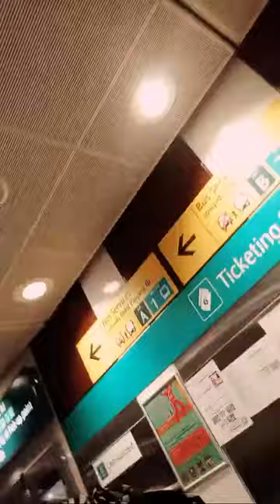OFF DAY TARA HABANG NAGBIYABIYAHE SAMAHAN NYO AKO🥰🥰🥰🥰